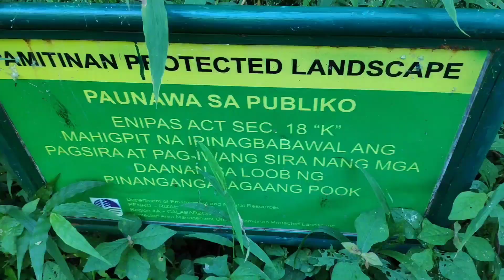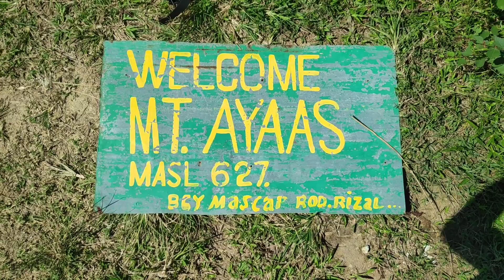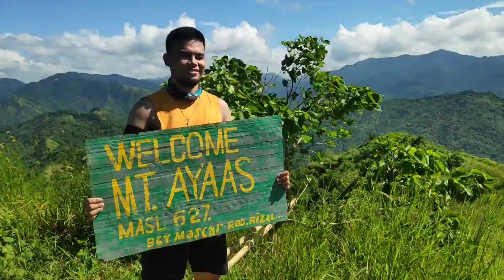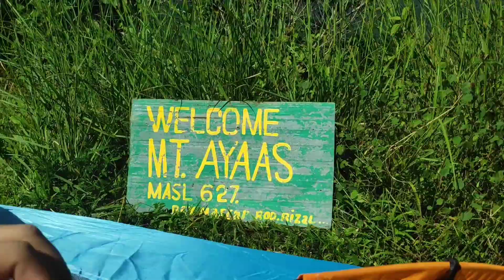Mt. Ayaas • Vlog # 8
Travel Ni Ato • Mt. Ayaas • Vlog # 8

My 1st DIY Hike at Mt. Ayaas, Rodriguez, Rizal
with Bred of bRED TUBE & Robert of ROBSAM TV PH from my previous travels.

Highlights, Spots & Activities:
• Mt. Ayaas Summit
• Sierra Madre Mountain Range
• Noah's Ark
• Wawa Dam

PEACE!

Gears used:
Pocophone F1

Software used:
Kine Master
FLVTO